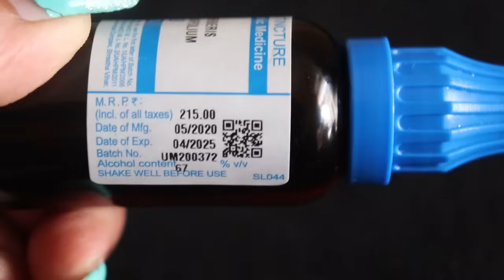Homeopathic Fairness Cream| लड़के व लड़कियों के लिए गोरा होने की क्रीम,लगाकर तो देखो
Description
Berberis Aquifolium (Aqua) , Homeopathy for Skin Disorders. Useful in pimply dry, rough, scaly skins, acne, blackheads etc. Nourishes the skin, clears the complexion and leaves the skin soft, smooth and glowing. It lightens blotches and brown spots.

Treats and prevents eruptions of pimples on the face
Helpful in treating skin issues like dry eczema, psoriasis, and glandular swellings
Very effective in treating all type of acne, pimples
Rejuvenates the skin and make your skin glowing